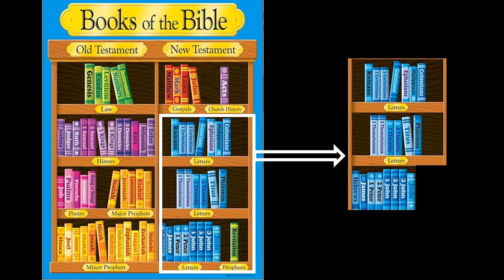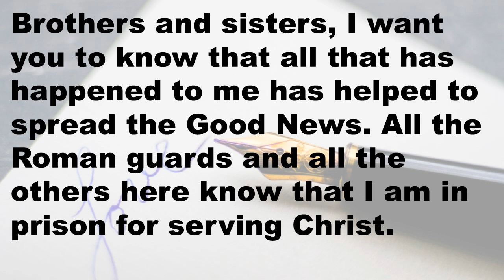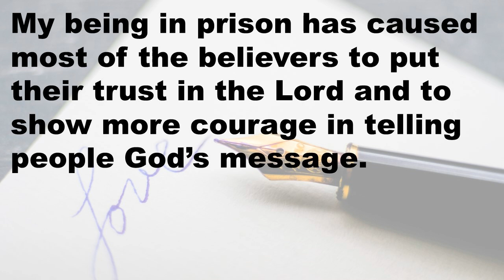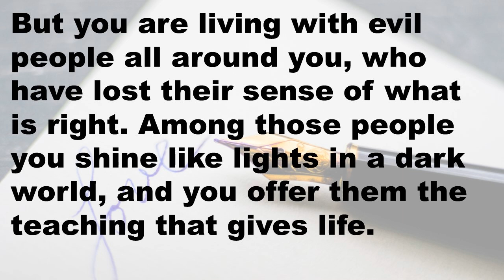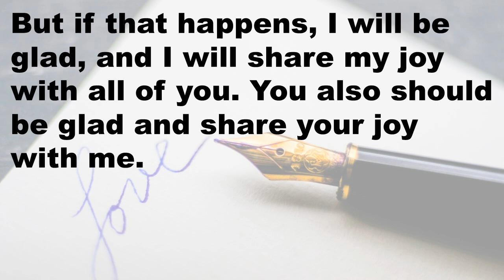You've Got Mail